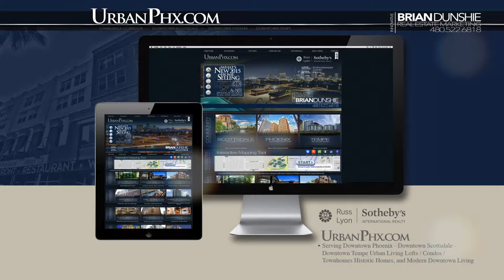Russ Lyon | Sotheby's International Realty | Downtown Phoenix Time-Lapse | UrbanPhx.com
Russ Lyon | Sotheby's International Realty | Agent Brian Dunshie

UrbanPhx.com - Live | Work | Play | Downtown Phoenix

The very words evoke thoughts of city lights, bustling eateries, quaint cafes and plenty of museums, galleries and theaters – all within walking distance. In Arizona, urban living is a phenomenon that’s only really come into its own during the last several years, but once home buyers were introduced to upscale, amenity-rich communities, the demand for urban living has grown by leaps and bounds.

Fortunately for urban-aficionados, the Phoenix and Scottsdale metropolitan areas each boast a stunning array of homes sure to please even the most discriminating city-dweller. For example, downtown Phoenix shows off with a number of soaring lofts nestled inside Art Deco buildings that were previously home to marble-lobbied banks or other golden-age venues. Many of these buildings are flattered by a retro-modern ambience featuring a fabulous fusion of aged brick and exposed pipes and concrete beautifully interwoven with the swank sophistication of gorgeous granites, rich hardwoods, contemporary conveniences and fine decorating touches. Often, there are tall casement windows with wonderful views of the city scene below.

Urban living in the elegant environs of Scottsdale has a bit of a different appeal. Often centered around a 24-hour valet and on-site concierge lifestyle, Scottsdale offers a wealth of sleek and chic urban living options. Like Downtown Phoenix, Scottsdale has an energetic lifestyle close to the city’s vibrant nightlife and daytime hustle and bustle, many of these high-rise havens boast walls of glass that showcase the valley’s magnificent mountains and glittering city lights. Some are pet-friendly and some even have expansive gardens and hanging terraces, creating warm and inviting outdoor gathering places. Frequently, these fashionable homes are clustered around uptown shopping and dining districts, ensuring that many of life’s tiny pleasures are but a simple stroll from your front door.

Interested in Buying or Selling in Downtown?
Russ Lyon | Sotheby’s International Realty